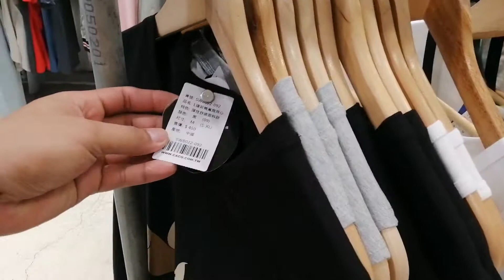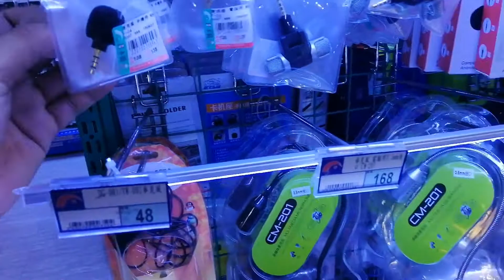Tainan Taiwan-ofw vlog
Salamat sa panonood mga par